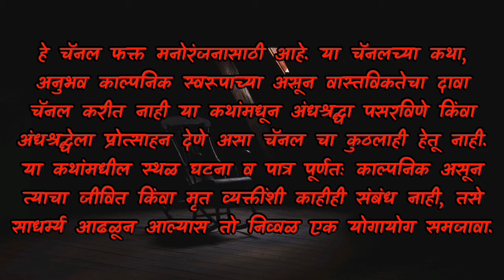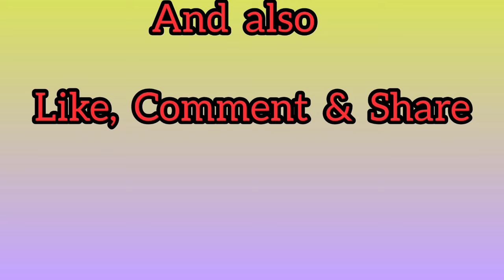होस्टेल ट्रेनिंग सेंटरचे | Marathi Bhaykatha 13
Marathi Bhaykatha 13 - हॉस्टेल ट्रेनिंग सेंटरचे
Marathi Bhayakatha - Marathi Horror Story - Horror Story - Kalbhairav

About Channel:-
मित्रांनो, ह्या चॅनलवर मी आपणास, मला आलेले काही भयानक अनुभव, तसेच मी लिहिलेल्या कथा सांगणार आहे. हे चॅनल फक्त मनोरंजनासाठी आहे.  या कथांमधून अंधश्रद्धा पसरविणे किंवा अंधश्रध्दा ला प्रत्साह देणे असा कुठलाही हेतू नाही. सर्व घटना व पात्र काल्पनिक असून, काही साम्य आढळून आल्यास तो केवळ एक योगायोग समजावा, हि नम्र विनंती.
तसेच या चॅनल वर सांगण्यात आलेल्या बहुतांश कथा, मी स्वतः लिहिलेल्या असून, इतर कोणत्याही लेखकाच्या कथा किंवा त्याचा कुठल्याही प्रकारचा संदर्भ वापरण्यात आलेला नाही. आणि जर काही कथा, ह्या इतर लेखकांच्या असतील तर त्या लेखकांचे नाव विडियो तसेच description मध्ये स्पष्ट करून त्यांना क्रेडिट देण्यात येईल.

In our video, we use such graphical images and backgrounds, just for presentation of story and references. We neither claim it’s our property nor claim our right. If you find, any contain which is related to you, please contact with us.

मित्रांनो, आपणास चॅनल आवडल्यास जरूर सबस्क्राईब करा, व काही सुचना द्यायच्या असतील तर कमेन्ट नक्की करा.
धन्यवाद!

भयकथा
मराठी भयकथा - गावाकडच्या गोष्टी
GAVAKADCHYA GOSHTI
bhaykatha
marathi bhaykatha
bhaykath in marathi
marathi horror story
bhaykatha in marathi talk story